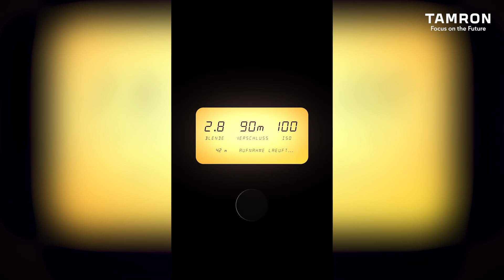Sternenspuren fotografieren mit dem TAMRON 17-28mm F/2.8 – TAMRON Quick-Tipps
Durch eine lange Belichtung des Sternenhimmels kommen sogenannte Sternenspuren bzw. Startrails zustande. Worauf du dabei am besten achten solltest und wie du sicherstellst, dass du die richtige Belichtungszeit gewählt hast, zeigt euch Long heute.
Um möglichst viel vom Sternenhimmel samt Landschaft aufs Bild zu bekommen, nutzt Long ein lichtstarkes Weitwinkel-Objektiv. In diesem Fall unser TAMRON 17-28mm F/2.8.

Erfahre mehr über das Objektiv:
17-28mm F/2.8 Di III RXD:

Über TAMRON:

Seit seiner Gründung im Jahr 1950 hat TAMRON konsequent und mit viel Kreativität an der Entwicklung hochpräziser optischer Produkte gearbeitet. Diese kompromisslose Haltung führte TAMRON in jeder Hinsicht an die Grenzen des Möglichen, beginnend bei Forschung und Entwicklung über die Produktion bis hin zur Qualitätskontrolle. Da wir stetig wachsenden Ansprüchen in der optischen Technologie gegenüberstehen, ist dies bis heute so geblieben. Wir nehmen entschlossen die Herausforderung an, neue Produkte und Dienstleistungen zu kreieren. Durch die Integration des über die Jahre gewachsenen Wissens über Optik wird TAMRON durch den Einsatz neuster Technologie und höchster Ingenieurskunst den Erfordernissen des Multimedia-Zeitalters gerecht.